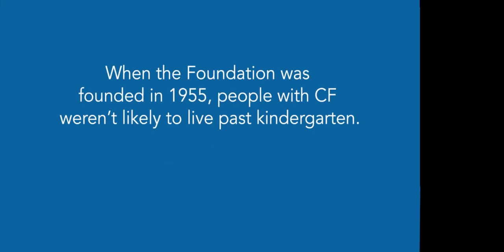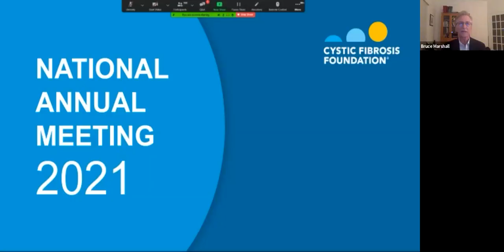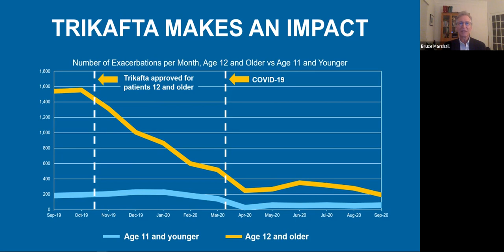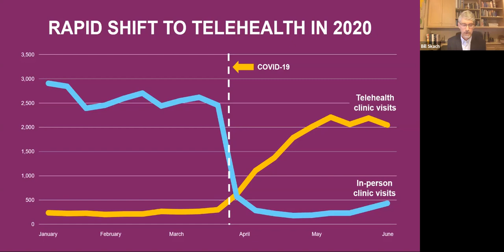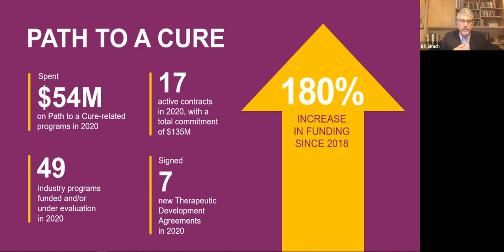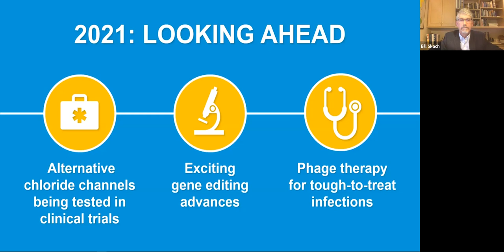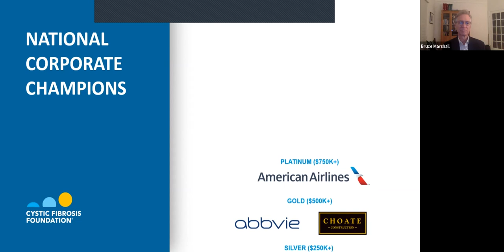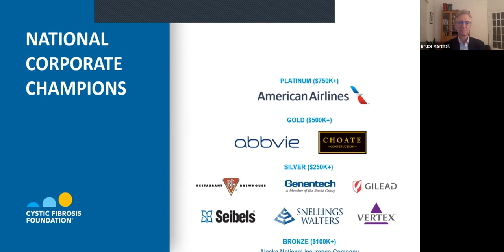CF Foundation | National Annual Meeting 2021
Watch our first National Annual Meeting, during which we celebrate our volunteers, discuss progress made in 2020, set our vision for 2021, and answer questions from the community. Speakers include Marc Ginsky, EVP and chief operating officer; Bruce Marshall, MD, EVP and chief medical officer; Bill Skach, MD, EVP and chief scientific officer; and Michael Boyle, MD, president and CEO.

0:00 | National Annual Meeting 2021
56:13 | Is there any research being done into prescribing a lower dose of Trikafta?
57:09 | What research is the CF Foundation doing for the different manifestations of CF, specifically GI and liver?
59:00 | What is the CF Foundation doing to improve access to COVID-19 vaccines for people with CF?
1:00:00 | How can I get a spirometer from my CF clinic?
1:01:28 | Can you provide an update on the Path to a Cure? How do I find what research is being conducted on specific mutations?
1:03:37 | Can you provide more information about Eloxx Pharmaceuticals?
1:04:00 | How can I get involved inn Rose Up next year?
1:04:43 | What is the plan for NACFC this year?
1:05:58 | Is the CF Foundation looking into reports of anxiety and depression as they relate to Trikafta?
1:08:44 | When would the Eloxx clinical trials start?
1:10:10 | Bill, what's behind you on your book shelf?
1:10:30 | When do we expect to see clinical trial data for Trikafta for children with CF who are younger than 6?
1:11:34 | Has there been any research into Trikafta for people with CF who are post-transplant?
1:12:34 | What work is being done on the diversity initiative?
1:14:45 | How are people with CF who have had COVID-19 doing?
1:16:00 | What are you most hopeful for, this year?